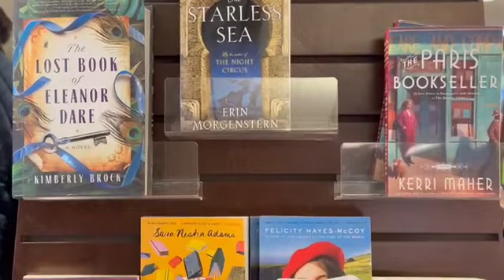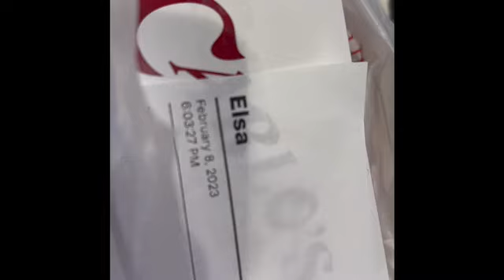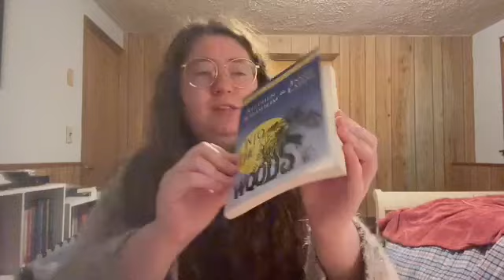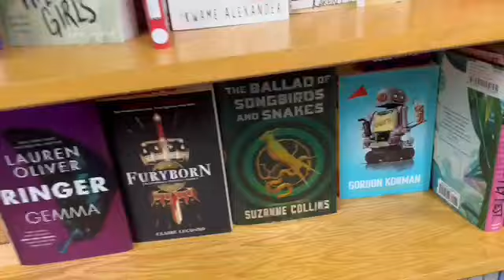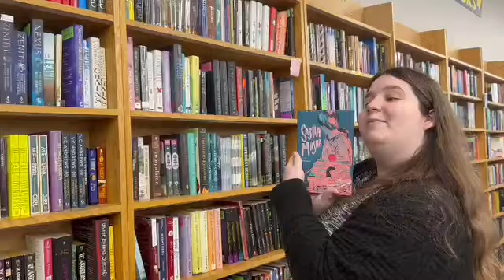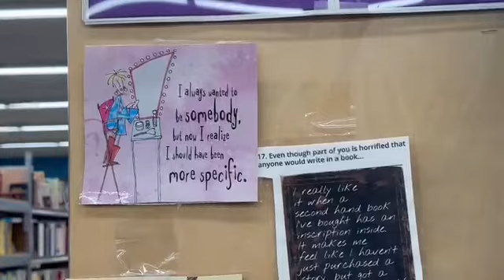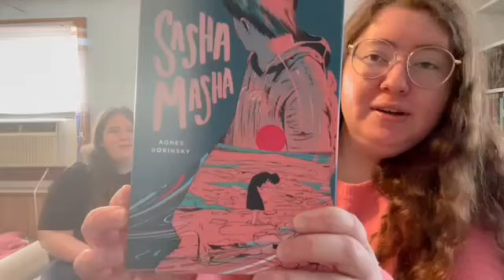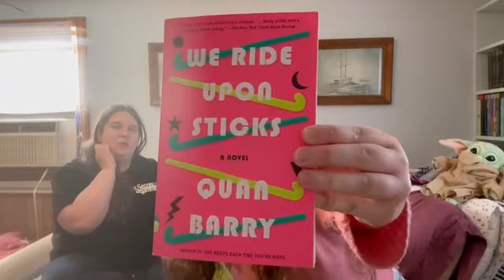Phantom of the Opera and Other Adventures Vlog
The title explains itself pretty well. I'm also very late getting this out, but better late than never!